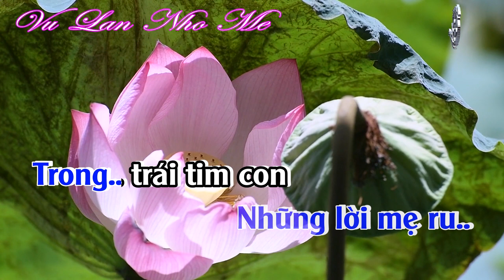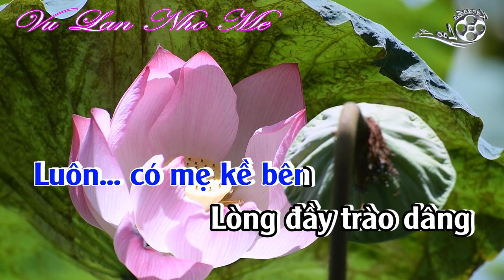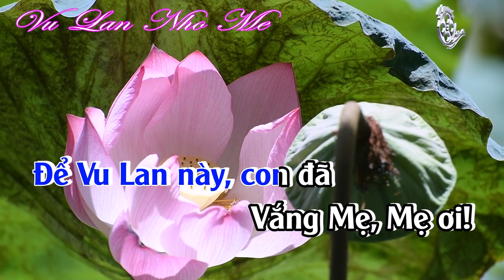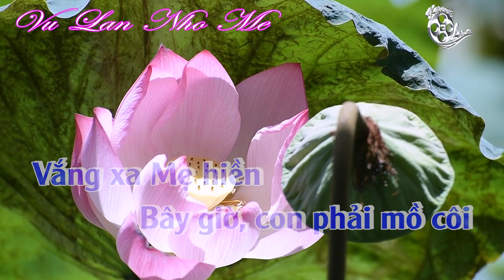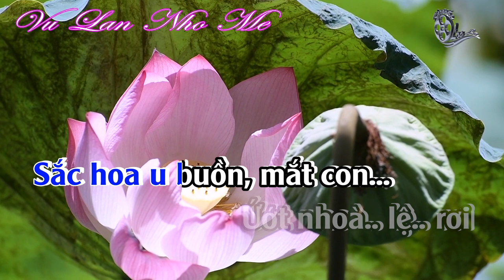[Karaoke] Vu Lan Nhớ Mẹ || Lộc Lê Karaoke